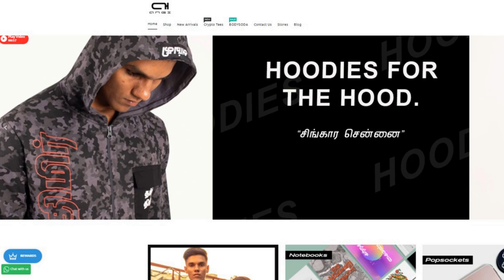HOW TO SETUP YOUR OWN BUSINESS IN NETHERLANDS ? | INTERVIEW WITH AN ENTREPRENEUR [ENGLISH]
Interesting and informative discussion with an Indian entrepreneur in Netherlands. Mr. Viswanath is the founder of ICIN community and a business owner in Netherlands. Hope you find this video informative.
**Business regulations will change every year in Netherlands, so please check with you legal advisory with the latest rules and regulations in Netherlands**

Following topics were discussed in this interview;
1. How to setup a business in Netherlands?
2. Different types of business establishments in Netherlands
3. How long does it take to register your company?
4. Benefits for startups in Netherlands.
5. Legal requirements for setting up a business
6. Costs involved in setting up a business
8. Challenges of being an entrepreneur in Netherlands